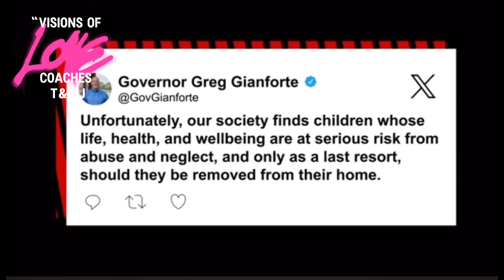Healthy Relationships With Our Kids: The Blueprint To Keeping Relationships Healthy 2024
How To Avoid Power Struggles With Your Child

This toolkit will re-launch your parenting and transform how you see emotional situations. Empowerment skills for you and your family members and functional relationships are just around the corner. Free

The Challenge: Entitlement and its Impact on Marriages

Entitlement in children manifests itself in various ways - from a lack of appreciation to an expectation of privilege. If left unaddressed, this behavior can significantly strain the relationship between partners. The question we must confront is, how do we build healthy relationship dynamics amidst the challenge of raising entitled kids?

Parenting styles play a pivotal role, as does the influence of society. The delicate dance of balancing love and discipline is a challenge that transcends time and culture. Societal pressures, coupled with the ever-increasing influence of media, further complicate this.

So, what do you think is the solution?

Firstly, united communication. Couples must be on the same page when it comes to parenting. Open and honest conversations about values, expectations, and disciplinary strategies are paramount. This unity not only strengthens the marital bond but also provides a consistent framework for children, reinforcing the values that will shape their character.

Proverbs 22:6 (NIV) states, "Start children off on the way they should go, and even when they are old, they will not turn from it." This biblical wisdom underscores the significance of early guidance and the enduring impact it can have on a child's life. Our duty as parents is to instill values that stand the test of time.